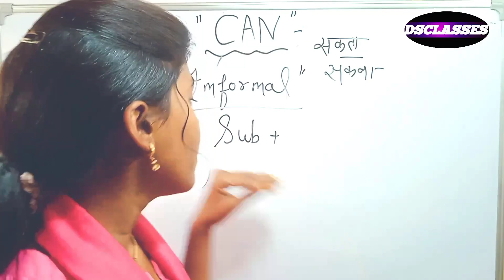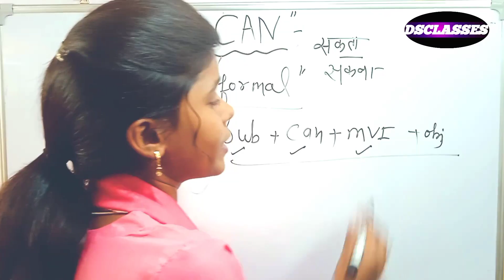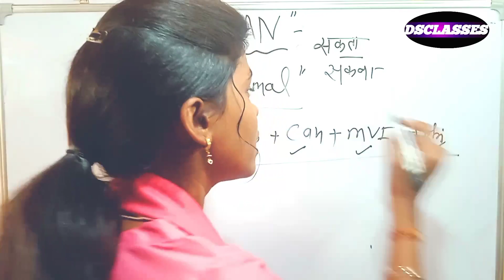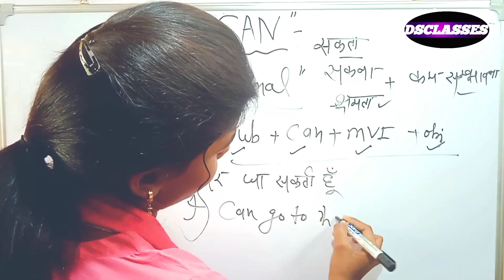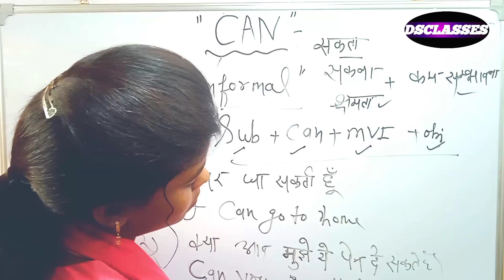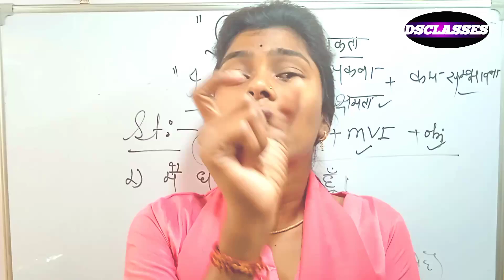can का use कैसे करे । how to use can ।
अंग्रेजी कैसे बोले? english speaking practice series day-6 । englishconnection Practice series

modal verbs in english grammarmodals verbscorrect use of canHow to use can anglaisall modal verbslearn english speakinghindi to english translationcan ka pryogcan wala sentenceCan ka use modal auxiliary verbscan vs couldconversation skillscan and cant for kidsspoken englishuse of mayvocabularyuse of can in hindi